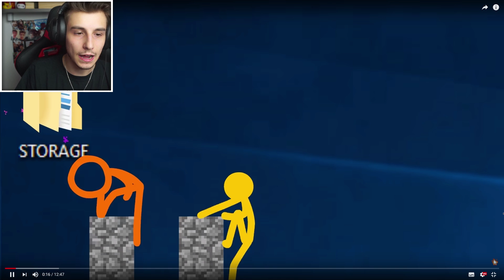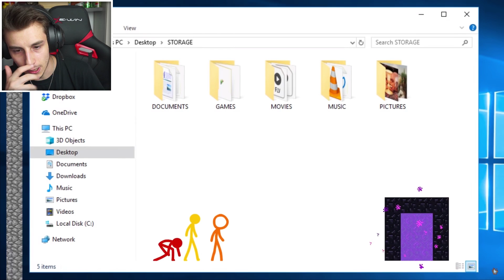REAZIONE: Minecraft Animation 10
Ecco a voi la reazione ad Animation vs Minecraft 10!

In questo video andrò a fare la reaction dell'ultimo video di Alan Becker, ovvero minecraft vs animation 10! In questo episodio andranno in esplorazione nell'end, riusciranno a sopravvivere?!